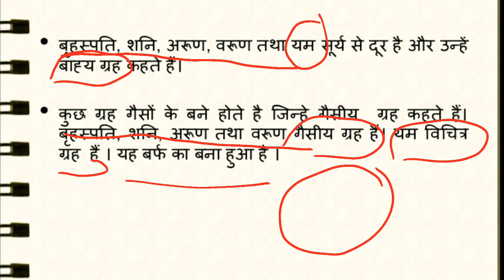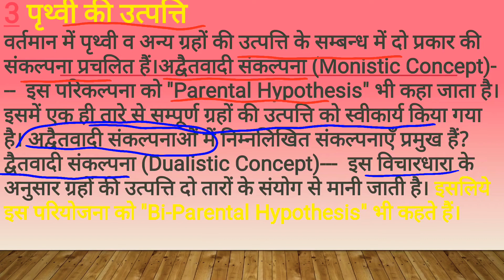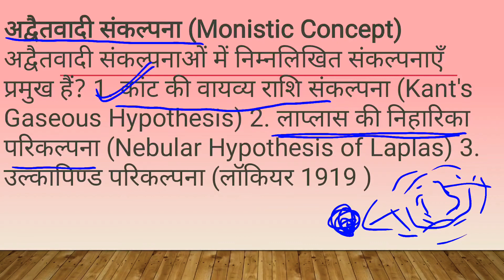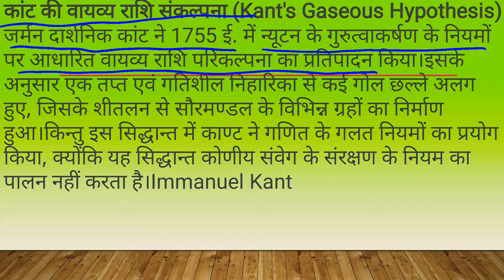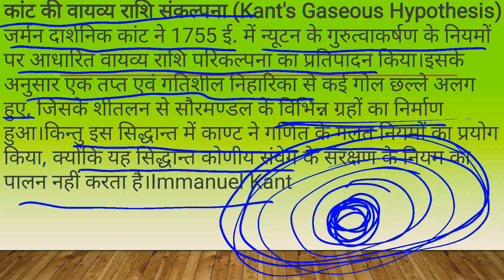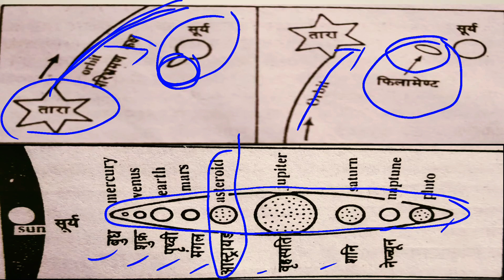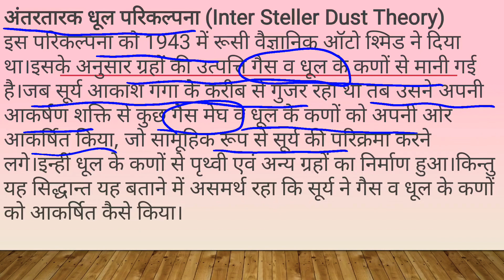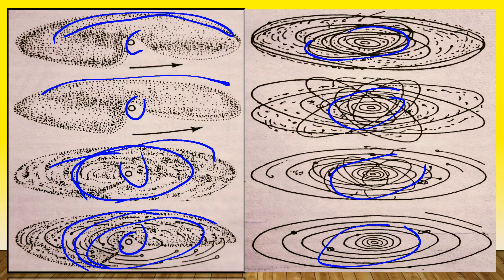Origin of the Earth || By Assistant Professor || Ravindra Kumar Meena